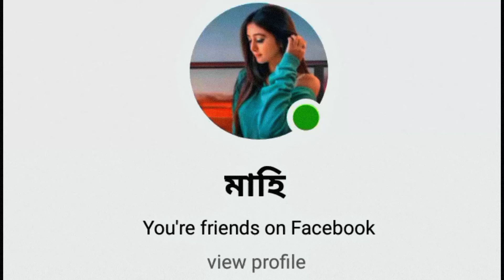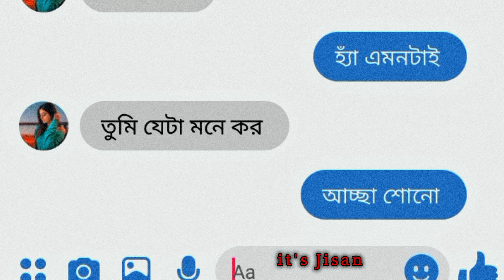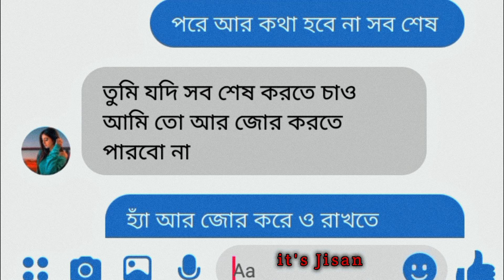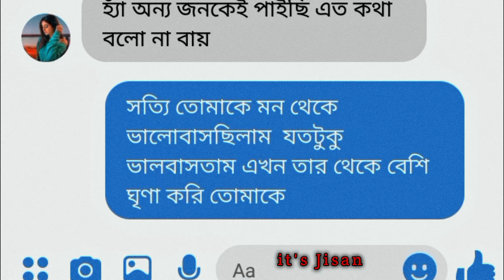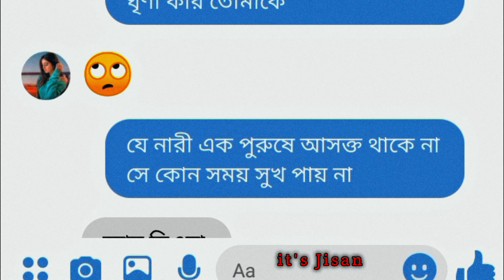ব্রেকআপ স্টরি | broken heart | Messenger chatting video | Breakup story | jisan ahmed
messenger story        chat story           Bangla chatting story